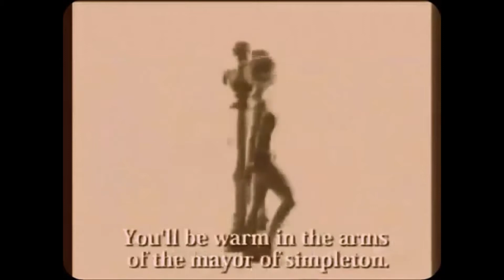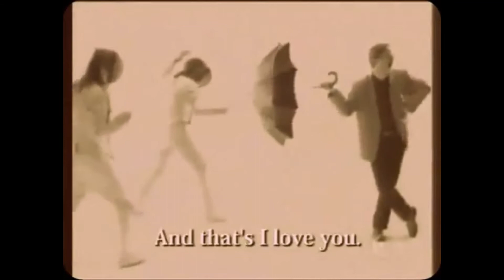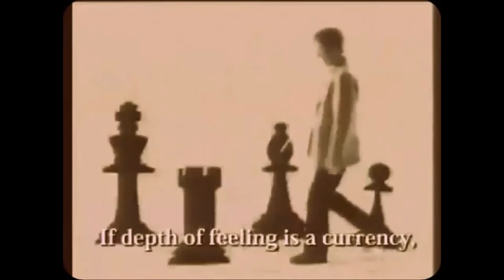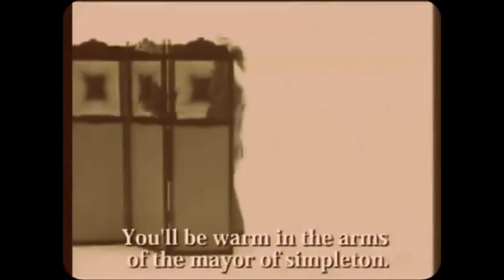Karaoke - XTC - "Mayor of Simpleton" (no vocals, w/lyrics onscreen)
KARAOKE VERSION of XTC - Mayor Of Simpleton
No lead vocals, lyrics onscreen.  I think the sound is pretty choice.